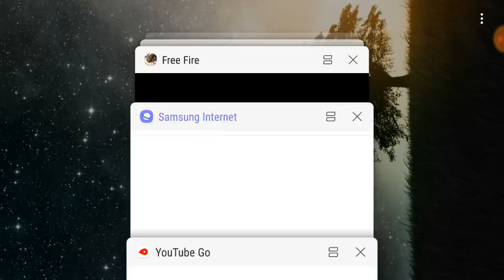Como transformar 1200 dima em 10 mil e evento de ticket grátis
Como transformar  1200 dima em 10 mil

Dia 27/04/2019 Vai ter ticket gratuito